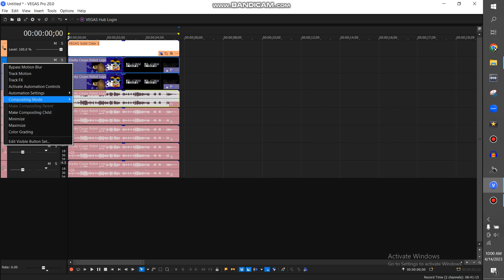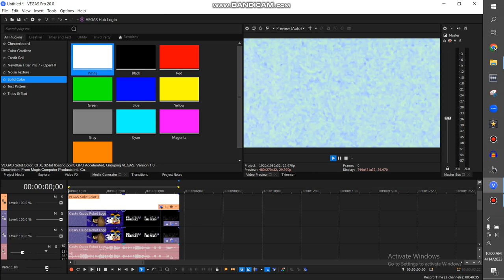How To Make G-Major 9400